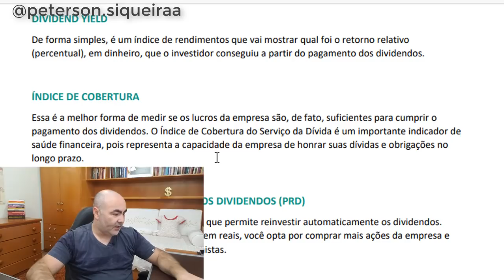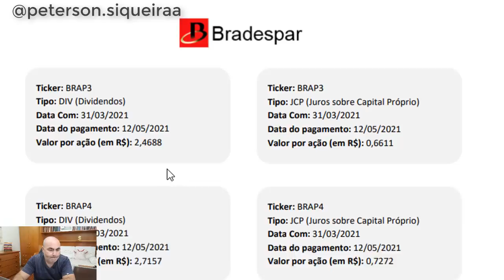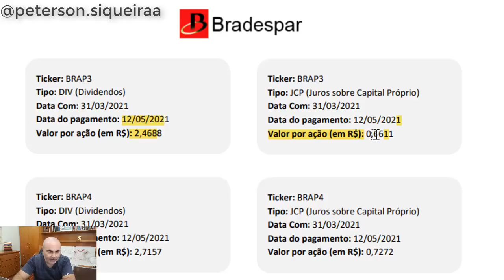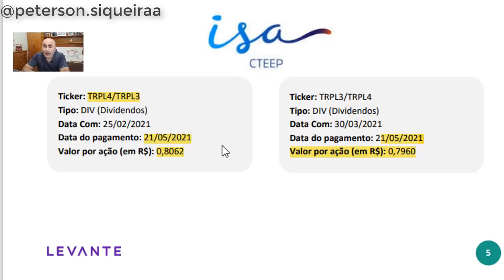3 TOP AÇÕES QUE VÃO PAGAR DIVIDENDOS EM MAIO 2021 E RELATÓRIO DE OUTRAS AÇÕES QUE TAMBÉM PAGAM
3 TOP AÇÕES QUE VÃO PAGAR DIVIDENDOS EM MAIO 2021 E RELATÓRIO DE OUTRAS AÇÕES QUE TAMBÉM PAGAM. Neste vídeo eu vou destacar três ações que vão pagam bons dividendos no mês de maio de 2021. Também temos outras ações que vão pagar dividendos e juros sobre capital próprio. Para saber quais são essas ações eu te convido a baixar o relatório gratis no link acima